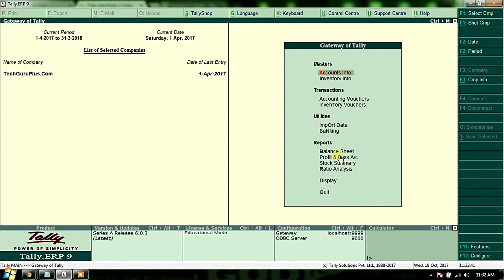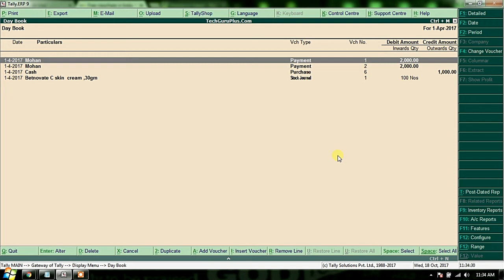(Chapter-53) How to Delete Multiple Entries in Tally at Once || Delete Multiple Entry in Tally ERP 9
Friends in this video i will guide you that how can you delete multiple entries at once, this is very easy task, so if you don't know that how to select and delete multiple entries then watch this video till end.